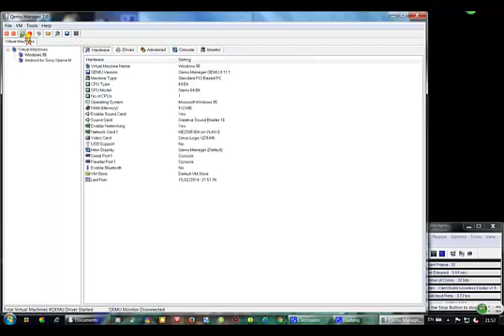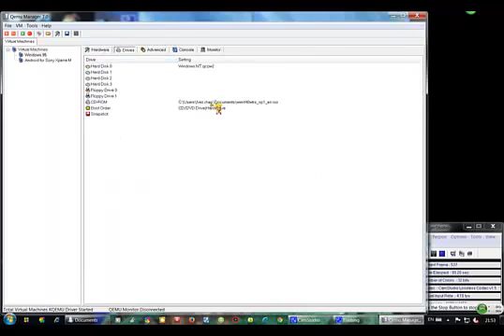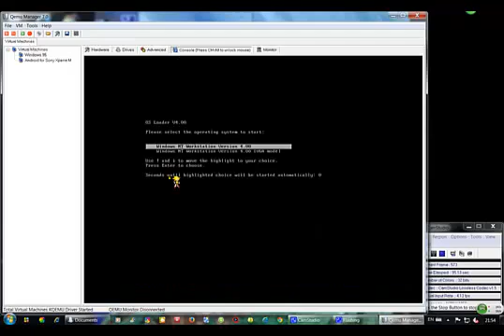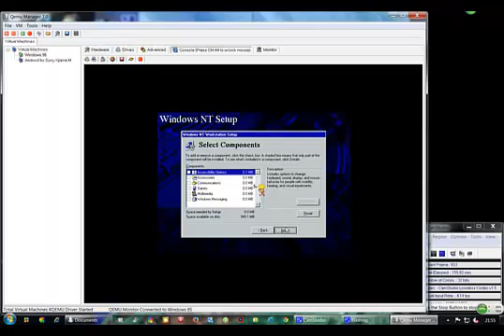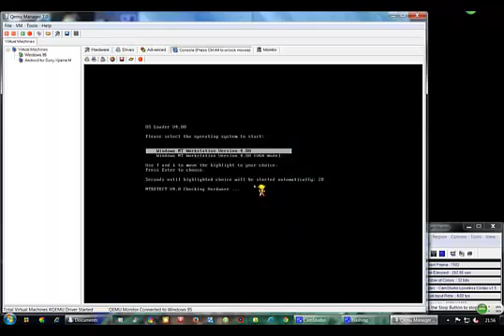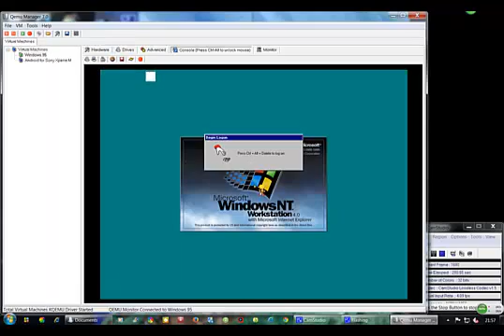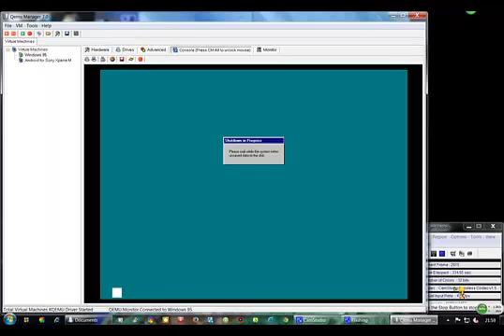Install Windows NT 4.0 on QEMU Manager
This is Install Windows NT 4.0 on QEMU Manager

Comming Soon...
Install Packard Bell Windows 95 (Marc 29,2014)

Upcoming
Windows 7 x64 Lite Toshiba (Febr 16,2014)

-Saber Lilly and Sonic-